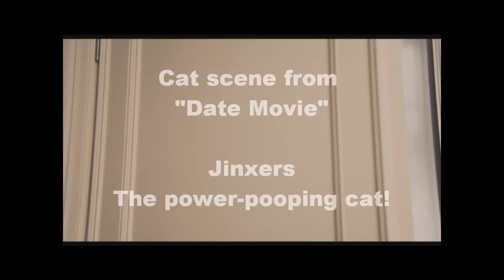Jinxers, the pooping cat! [HD 720P)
From the movie; Date Movie.
If you havn't seen it, do it now  ; )